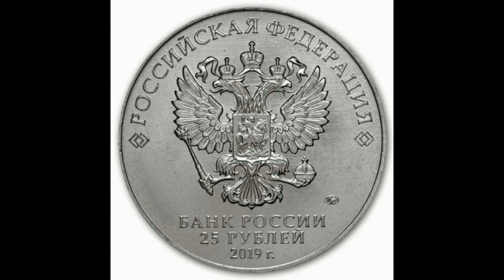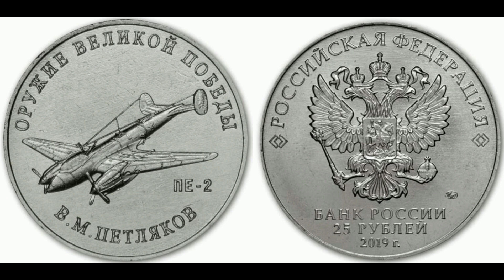Реальная цена монеты 25 рублей 2019 года. ПЕ-2. В.М. Петляков. Оружие Великой Победы. Россия.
Coin 25 rubles 2019. PE-2. Petlyakov. Weapon of the Great Victory. Russia. Сегодня на обзоре монета 25 рублей 2019 года, ПЕ-2, В.М. Петляков, серии "Оружие Победы, конструкторы оружия". ММД. В данном видео Вы узнаете ее реальную стоимость и все разновидности, и конечно же цены на них, если таковые известны. Российская Федерация.